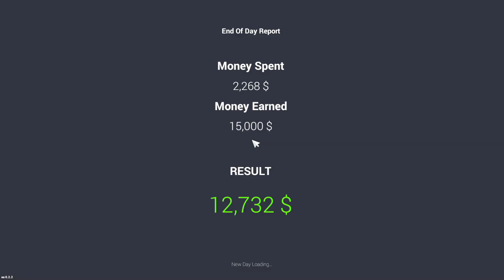Franklin And Shinchan Open New Car Show Room || Car For Sale Game